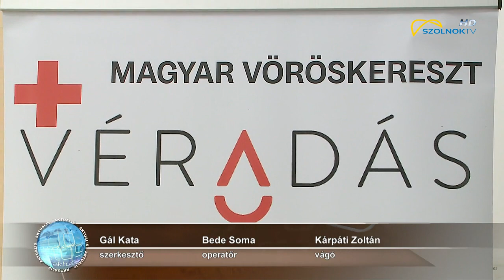Segítsen, hogy segíthessünk 2020.04.27.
Újra kinyitott az Agóra- egyelőre a véradók előtt.  „Szükség van rád! Adj vért, adj esélyt!” - Ezzel a jelmondattal szólít véradásra a Magyar Vöröskereszt a koronavírus járvány idején is. A szervezet véradó napot rendezett ma délután az Aba-Novák Agóra Kulturális Központban, mely az Országos Vérellátó Szolgálat szigorú ellenőrzése mellett történt.